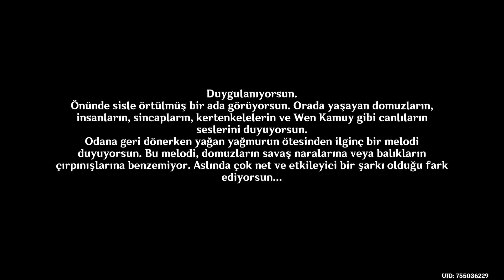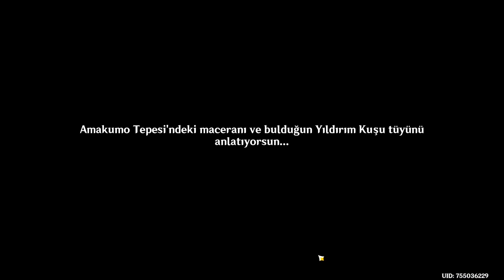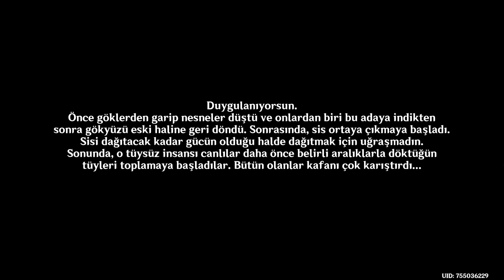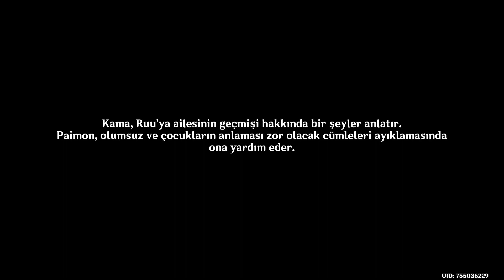Genshin Impact #271 Güneş Çarkı ve Kanna Dağı; Türkçe Altyazı; Yorumsuz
Tsurumi Adasına Nasıl Gidilir?
Tsurumi Adası Nasıl Açılır?
Tsurumi'de 4. Gün